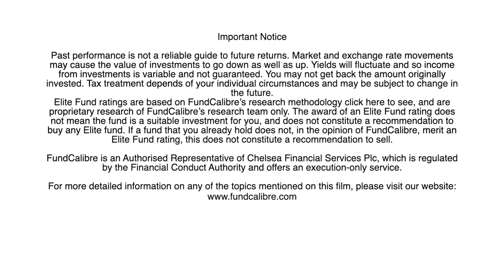Ken Wotton on 10 years managing Gresham House UK Micro Cap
May 2019 signals the 10th anniversary of the Gresham House UK Micro Cap fund managed by Ken Wotton.

We caught up with Ken to talk about some of his best and most successful picks over the time including Next Fifteen Communications, a technology-driven marketing group. Ken also explains how the team uses the AIM market to find new opportunities and how the quality of stocks on the AIM market has improved over the 10 years running the fund.

For more on the Gresham House UK Micro Cap fund